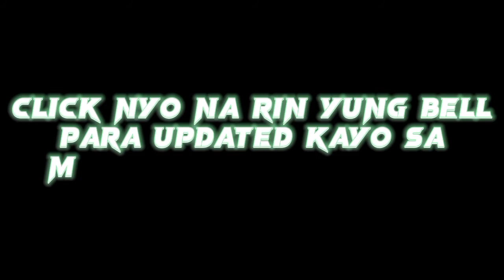BURGER STEAK ni bunso